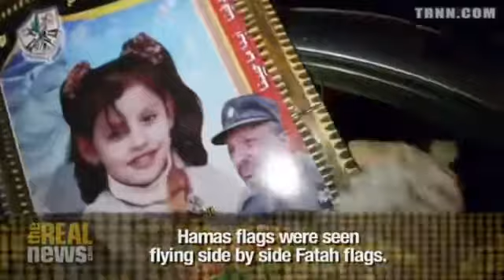Celebrations in Gaza After UN Vote